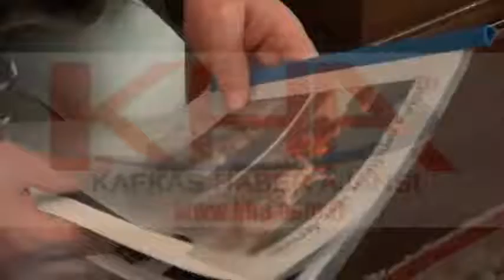kars valisi rahmi doğan boks yaptı kafkas haber ajansı www kha com tr kha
kars valisi rahmi doğan boks yaptı